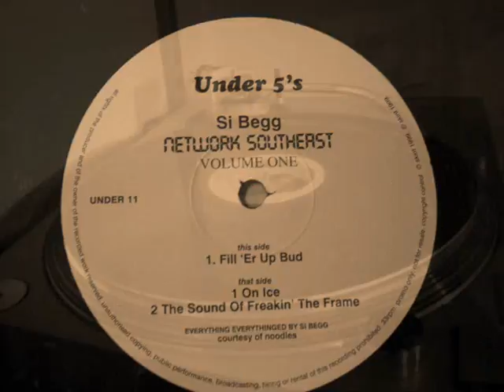si begg - on ice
si begg - network southeast vol. I